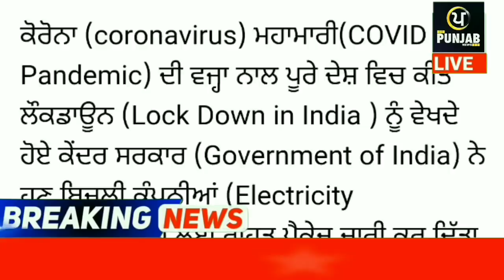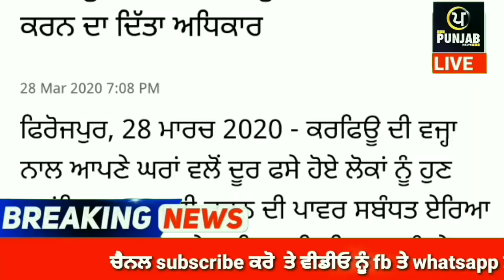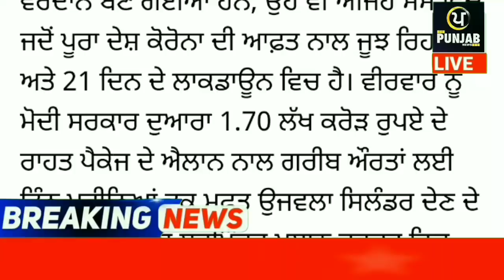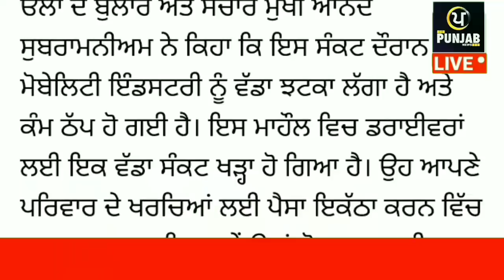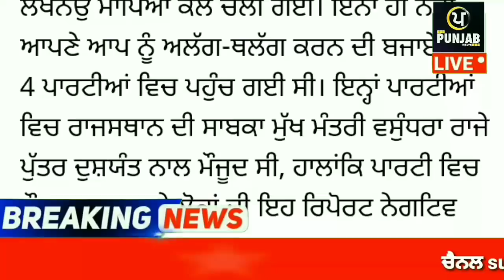Today Breaking News ਅੱਜ 29 ਮਾਰਚ ਦੀਆਂ ਤਾਜ਼ਾ ਖਬਰਾਂ ਮੌਸਮ ਦੀ ਤਾਜ਼ਾ ਖਬਰਾਂ today weather update